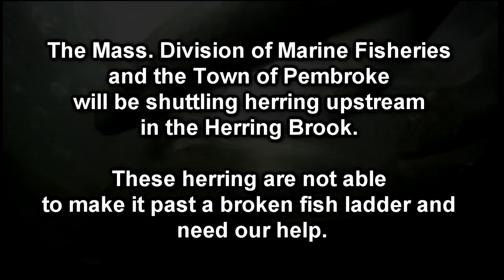HelpTheHerring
The North and South River Watershed Association rallied volunteers to help the Mass. Division of Marine Fisheries and the Town of Pembroke shuttle herring upstream in the Herring Brook. These herring are not able to make it past a broken fish ladder at Upper Mill Pond and need our help.